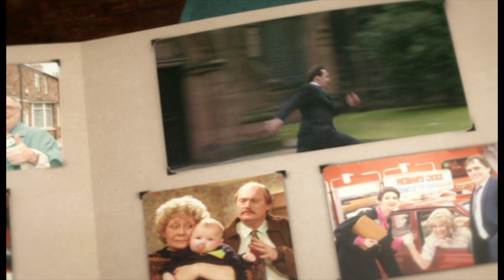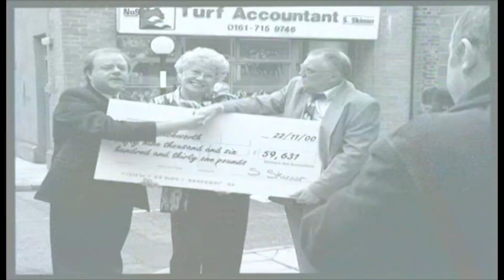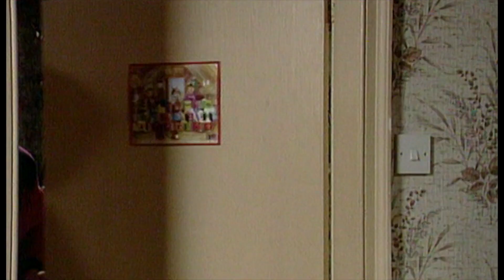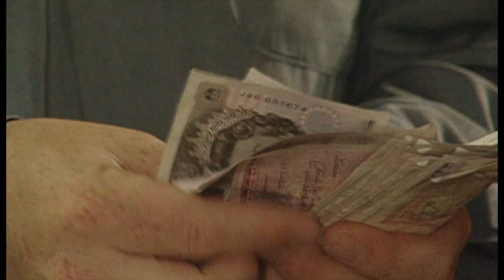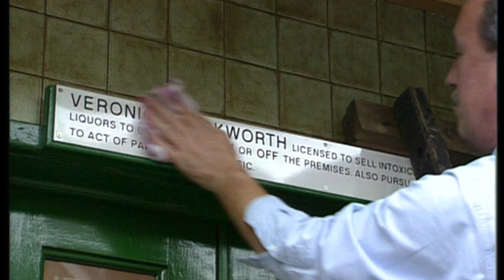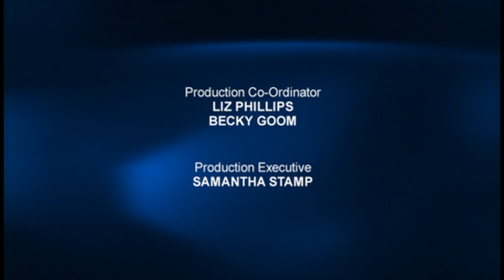The Duckworth Family Album (HD)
Coronation Street
2004 Special

The Duckworth Family Album